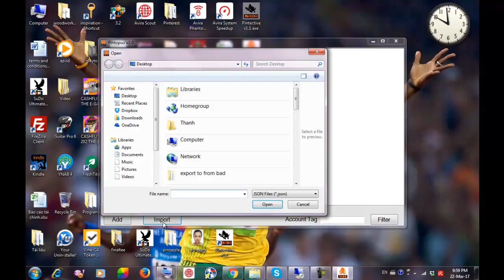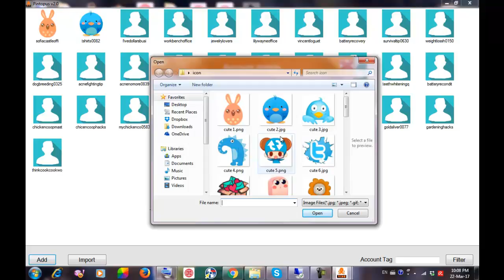Pintopus Tutorial 1